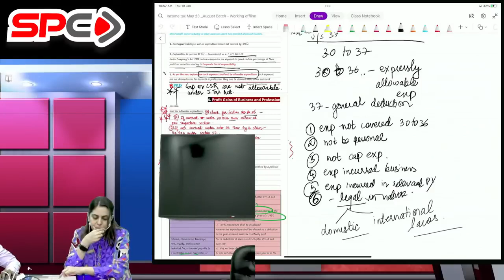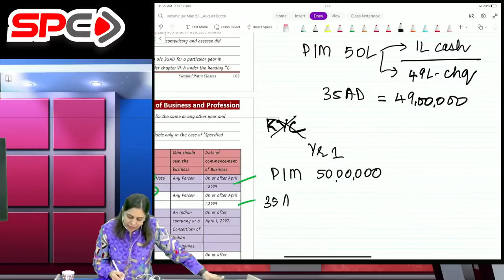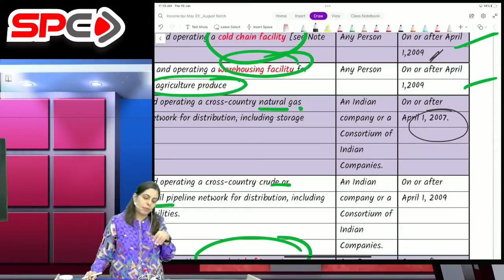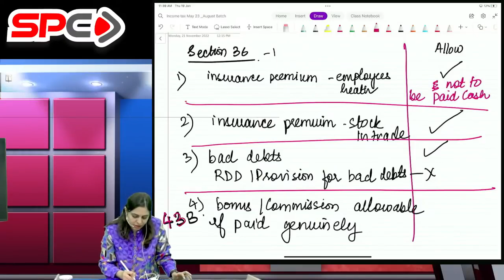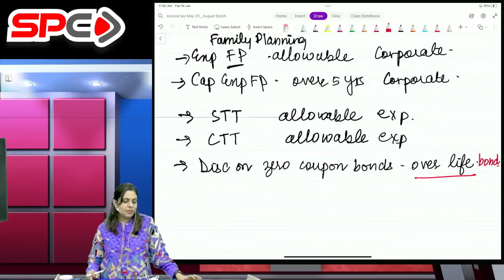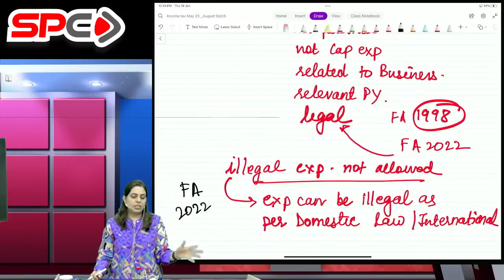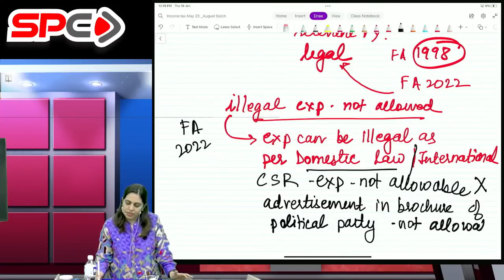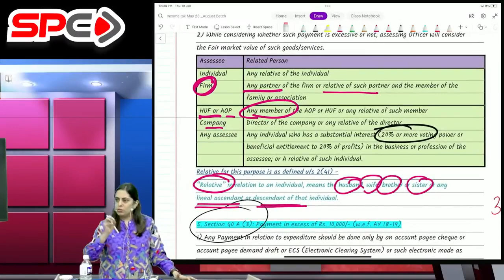CA INTER TAXATION RAFTAR BATCH LECTURE 2 FOR NOV 23 BY CA POOJA KAMDAR DATE